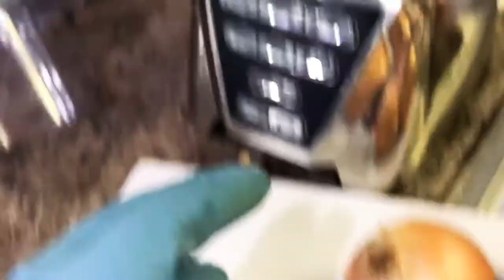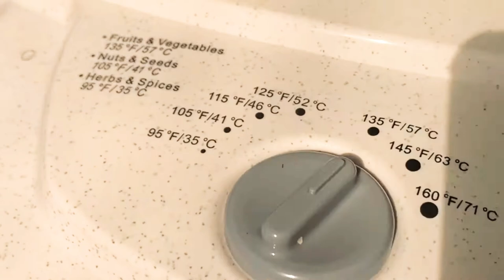COMO DESHIDRATAR CEBOLLAS 🧅